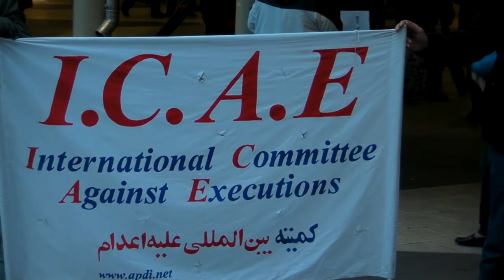SANY0004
2 november 4